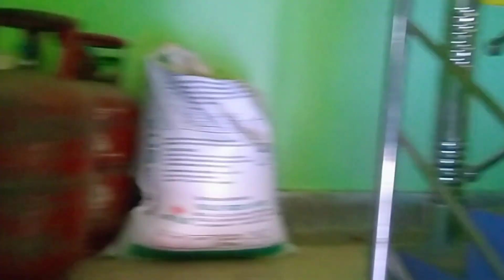My Fast Vlog🙏 ମୋର ପ୍ରଥମ ବ୍ଲଗ୍🙏 liki lini vlog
My Fast Vlog🙏 ମର ପ୍ରଥମ ବ୍ଲଗ୍🙏 liki lini vlog

LIKI LINI ENTERTAINMENT

Liki lini vlog

LIKI LINI ENTERTAINMENT